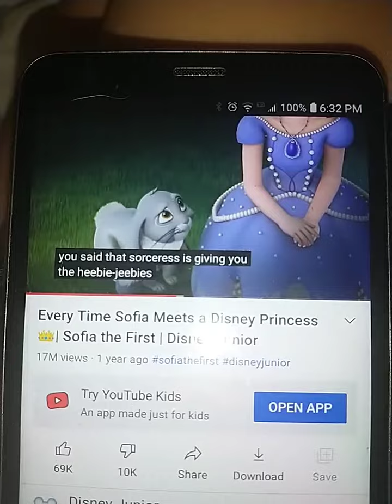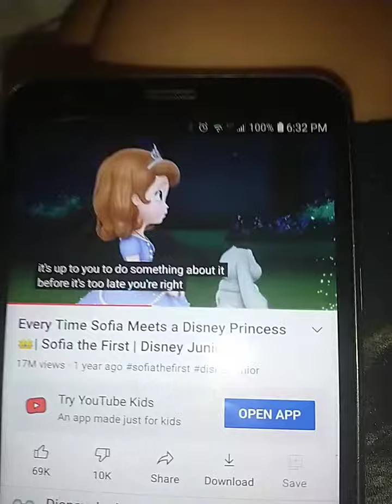sofia the first snow white